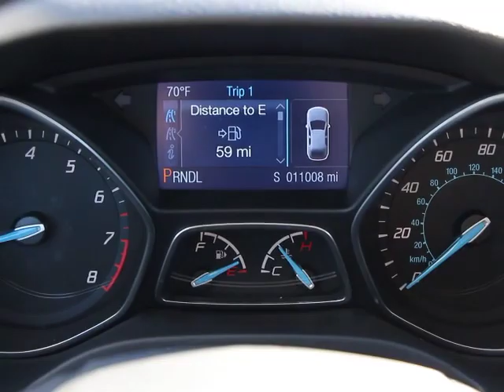2014 Ford Focus Orlando, Maitland, Sanford, Deltona, Kissimmee, FL P7014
2014 Ford Focus

DonReidFord
1875 S. Orlando Ave

FORD CERTIFIED***7 YR/100K WARRANTY** Focus SE Sedan, 2.0L I4 Automatic, Power Windows and Door Locks, Sync with MyFord, Cruise Control, Cold A/C, and AdvanceTrac. Want to stretch your purchasing power? Well take a look at this superb-looking 2014 Ford Focus. Ford Certified Pre-Owned means you not only get the reassurance of a 12Mo/12,000Mile Comprehensive Warranty, but also up to a 7-Year/100,000-Mile Powertrain Limited Warranty, a 172-point inspection/reconditioning, 24/7 roadside assistance, trip-interruption services, rental car benefits, and a complete CARFAX vehicle history report. Road & Track reports the Focus ST is a hot, hugely entertaining vehicle. Climb into this outstanding Ford Focus, knowing that it will always get you where you need to go, on time, every time.